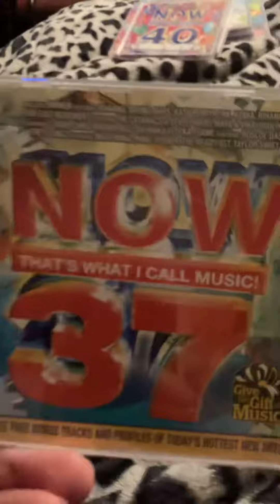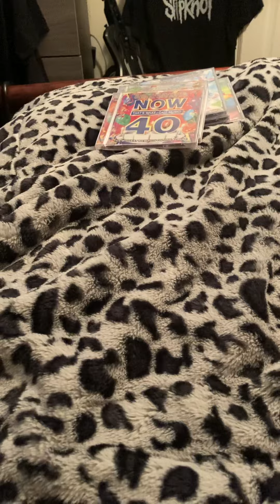My now Cd Collection part 3